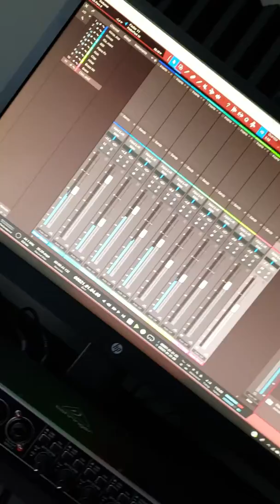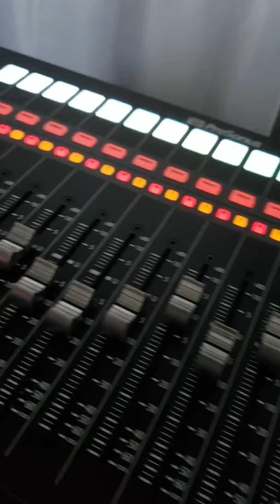Working On A New Project